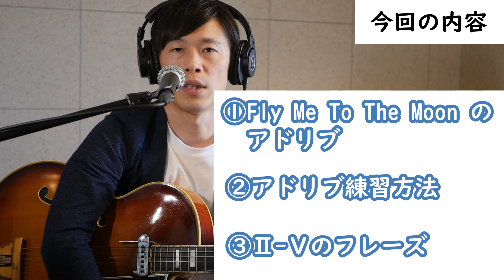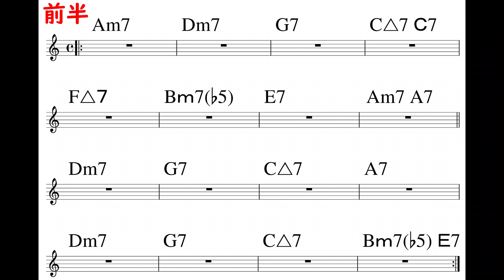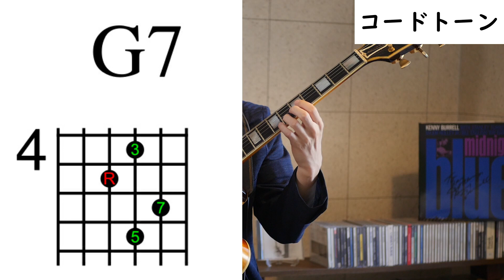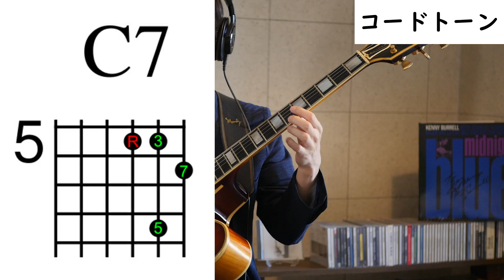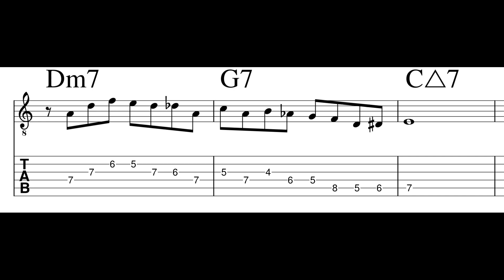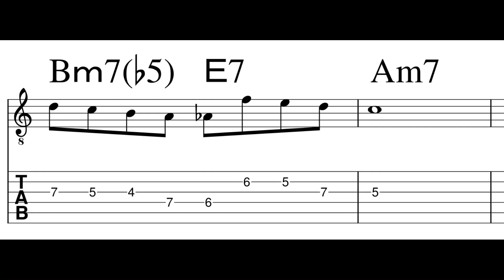初心者必見！フライ・ミー・トゥー・ザ・ムーン(Fly Me To The Moon)のアドリブを1から解説【ジャズギターレッスン】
▽教則本

・【ジャズと理論の「基礎」を1から学ぶ本】

・なんちゃって脱出！【本気で学ぶジャズギター】

・【知らなきゃ損！】ジャズギター上達のためのアルバム解説

マンツーマンのオンラインレッスン。
スマホやパソコンがあれば全国どこからでもOK。
ほとんどの方がジャズ初心者からレッスン受講されてます。
無料の30分体験レッスン実施中！

▽教則サイト

より実践的な内容のレッスン動画や
質問コーナーなど、自分のペースで学べるサイトです。

◆デビューアルバム「BLUE SOUL」を岡安芳明さんプロデュースでWhat's New Recordsより発売させて頂きました。

▽使用機材
・ギター　1966 Gibson L-5C Sunburst
・カメラ　GH4(パナソニック)
・レンズ　H-H025(パナソニック)
・オーディオインターフェイス　AG03(ヤマハ)
・マイク　SM58(シュアー)
・ヘッドホン　ATH-M40x(オーディオテクニカ)
・ウェブカメラ　C920r(ロジクール)

◆人気のレッスン動画

◎マイナーペンタ1発脱却。1音でブルースをジャズらしくアドリブする方法

◎オルタードスケールの覚え方・フレーズ(TAB譜付き)1から徹底的に解説！